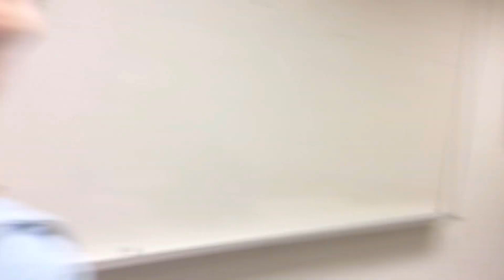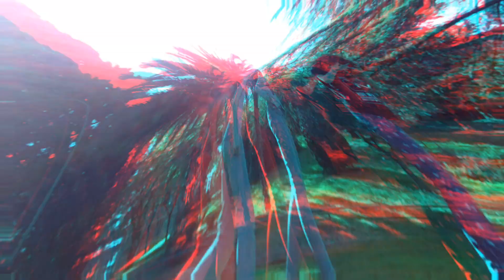Gimnastas! - Kids in black comedy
El grupo "Las Twins" nos ofrece su repertorio de volteretas con más o  menos éxito, pero con mucha gracia. Un vídeo del grupo de cine de los viernes del Liceo Francés de Madrid.